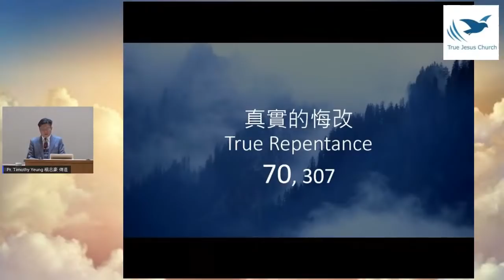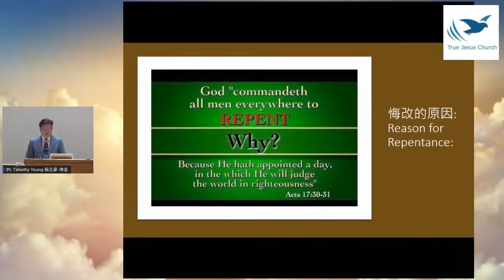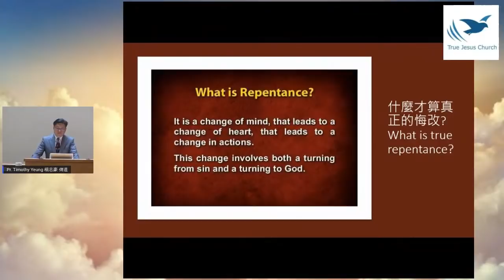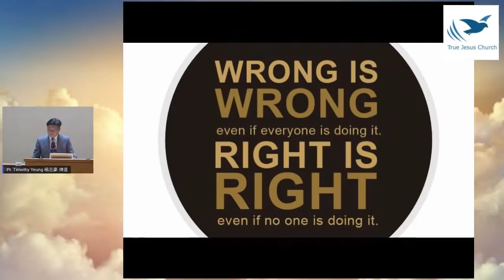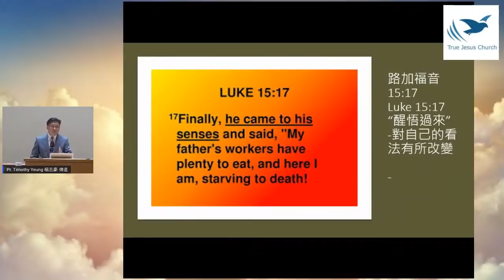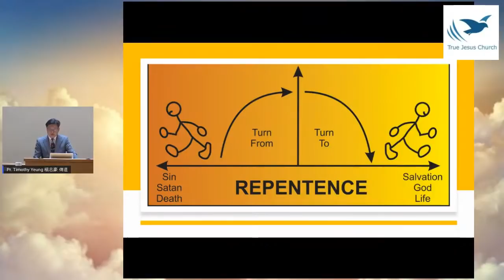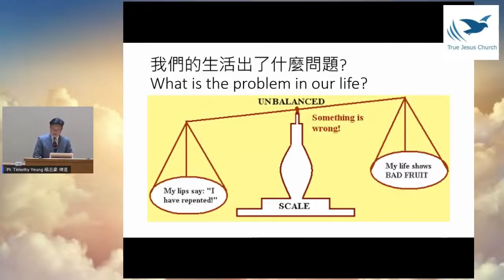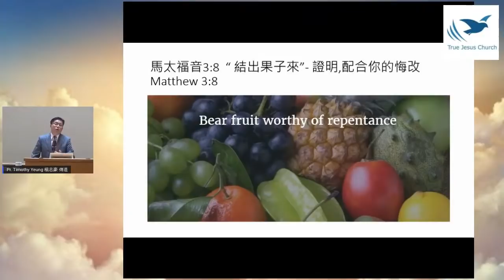2020/9/12 True Repentance 真實的悔改 Pr. Timothy Yeung 楊志豪 傳道